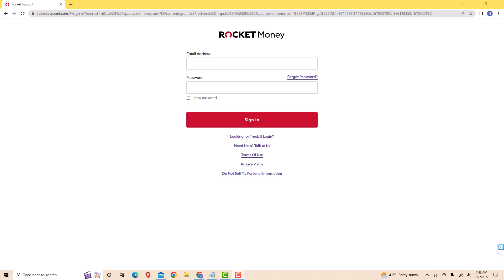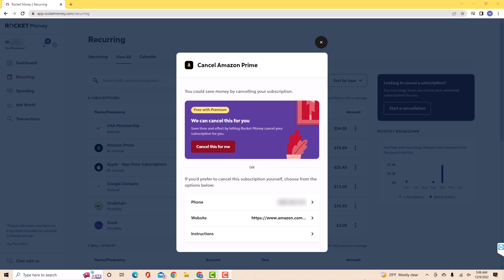How to Cancel Unwanted Subscriptions Via Rocket Money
Learn how to quickly find & cancel all unwanted subscriptions automatically with Rocket Money.